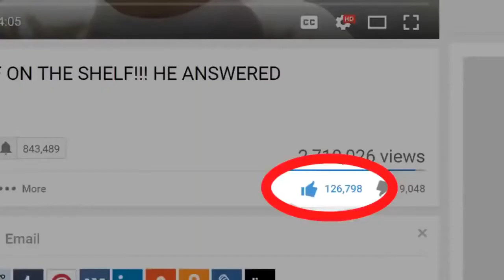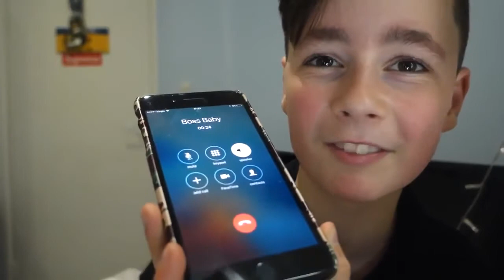DURV CALLS NFKRZ *HE ANSWERED OMG**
don't dislike plz